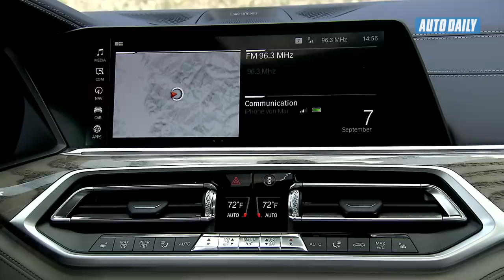BMW X7 2019: Vạm vỡ như khủng long Cadillac Escalade, sang như Rolls-Royce |AUTODAILY.VN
BMW X7 2019 vừa chính thức lộ diện với diện mạo to lớn như một chiếc Cadillac Escalade nhưng lại sang trọng như một chiếc Rolls-Royce.

Về ngoại thất, phiên bản sản xuất BMW X7 lớn hơn và sang trọng hơn mẫu X5 thiết kế lại và mang nhiều điểm tương đồng với X7 iPerformance concept được giới thiệu năm ngoái. Điểm đáng chú ý nhất ở mặt trước là lưới tản nhiệt chrome cỡ lớn, cụm đèn pha LED thông minh, các he hút gió hầm hố. Phần đuôi xe khá vuông vắn, tạo thêm không gian phía sau, bộ la-zăng hợp kim 20 inch, cụm đèn hậu thanh mảnh, cửa sau dài và cửa hậu tách biệt đóng mở điện.

BMW X7 có kích thước 5.163mm dài, 1.999mm rộng và 1.805mm cao, cùng chiều dài cơ sở 3.103mm. Điều này đồng nghĩa X7 dài hơn 228mm, hẹp hơn 5mm và cao hơn 53mm so với X5.

Mặc dù phong cách ngoại thất không chiếm hết cảm tình của người hâm mộ, nhưng X7 lại sở hữu khoang cabin sang trọng với sự hoà trộn vữa chất liệu da, gỗ và kim loại. Phía sau vị trí người lái là cụm điều khiển kỹ thuật số 12.3 inch cùng màn hình hiển thị 12.3 inch cho hệ thống thông tin giải trí.

Tại thị trường Mỹ, xe trang bị hệ thống điều hoà 4 vùng, hệ thống âm thanh 10 loa và cửa sổ trời toàn cảnh 3 nấc. Những tính năng khác gồm sạc smartphone không dây và cổng phát Wifi.Nếu chưa hài lòng, khách hàng có thể đặt tuỳ chọn hệ thống âm thanh vòm Bowers & Wilkins Diamond 20 inch, hệ thống thông tin giải trí hàng ghế sau với màn hình cảm ứng 10.2 inch, ghế ngồi kèm chức năng sưởi, rèm cửa sau chỉnh điện, giữ cốc làm mát/nóng và màn hình hiển thị thông tin trên kính lái.

X7 trang bị tiêu chuẩn hàng ghế sau dạng liền và gập, nhưng khách hàng có thể đặt ghế ngồi riêng rẽ. Dù cấu hình như thế nào thì ghế có thể trượt lên phía trước/sau 144mm.